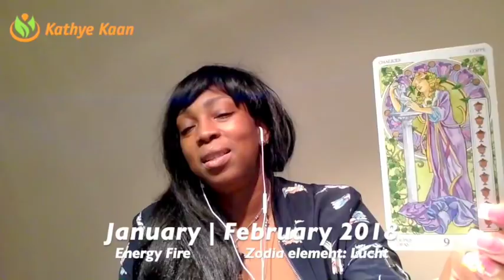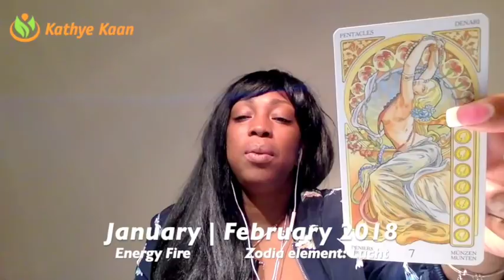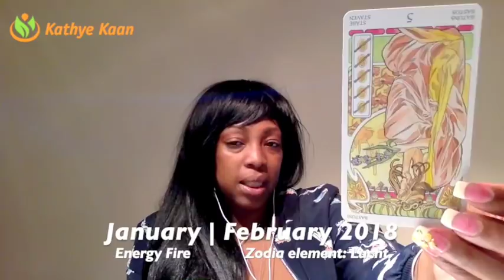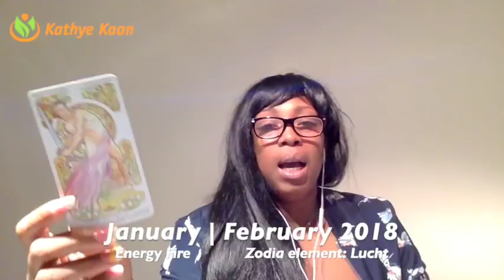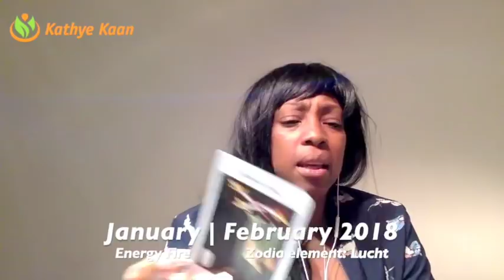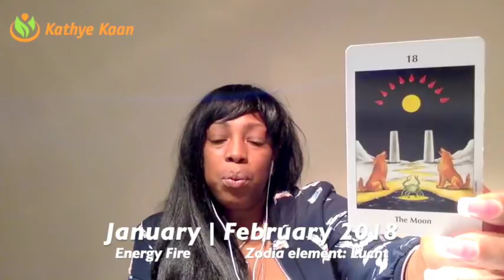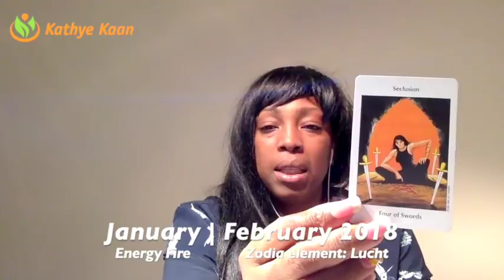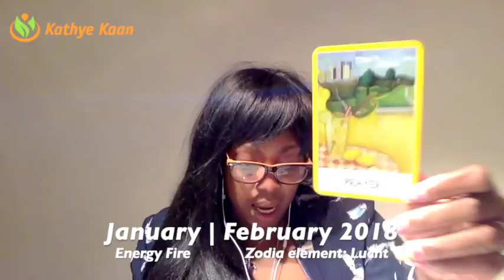Aquarius Weekly Reading Tarot Psychic Horoscope | Week 05 | 29 JANUARY - 4 FEBRUARY